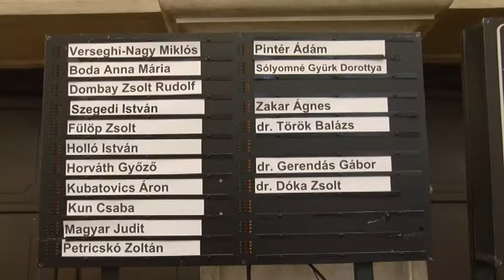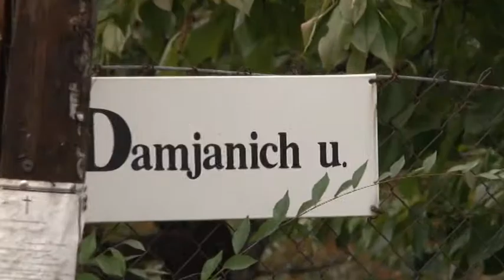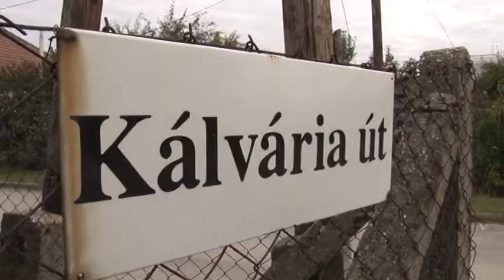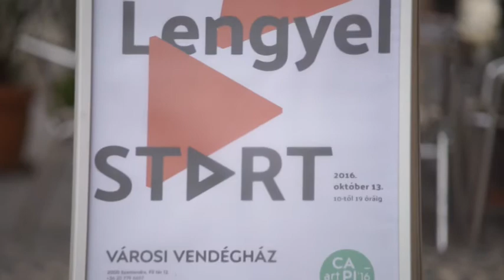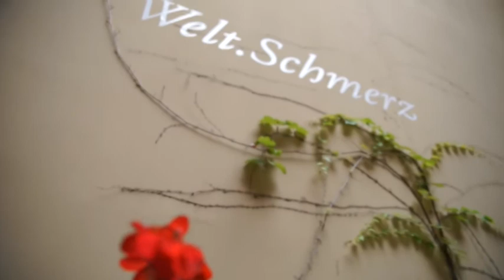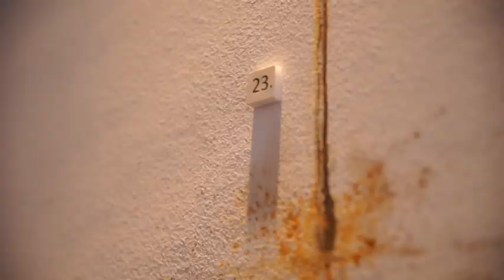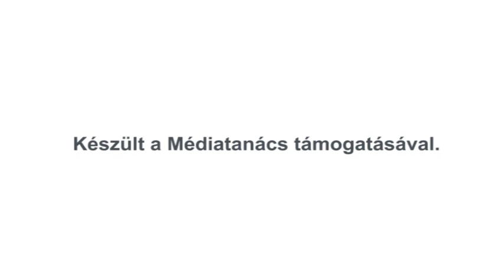Szentendre MA / TV Szentendre / 2016.10.14.